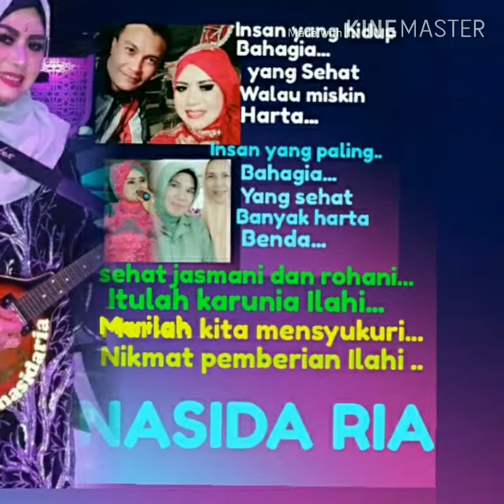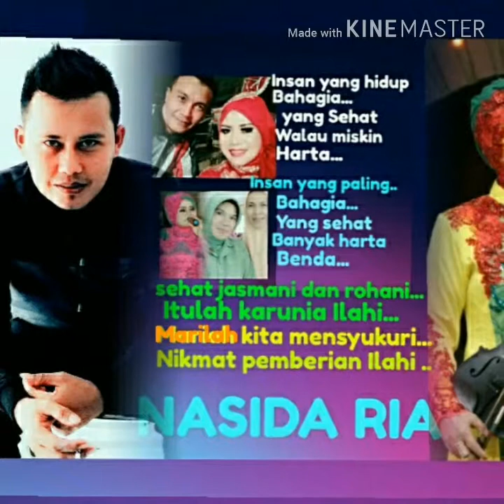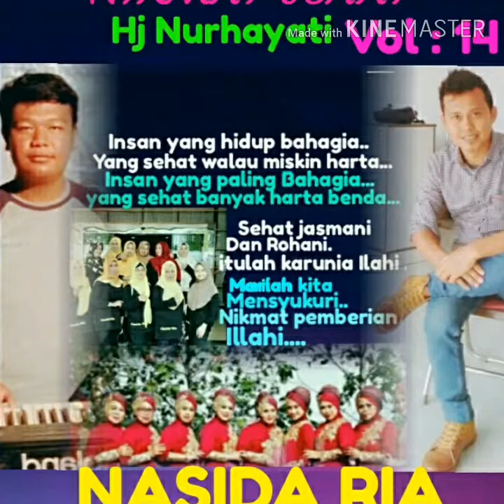Nikmat sehat .vol 14.Hj Nurhayati Nasida ria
Agus Sonip Nasida ria .hj Nurhayati